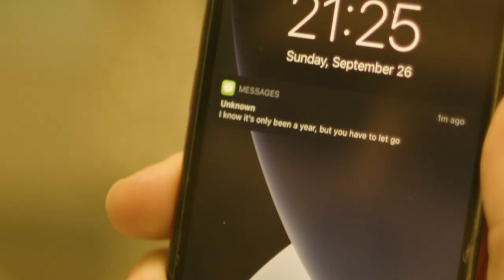LOVE LOST (2021) || OFFICIAL SHORT FILM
A man struggles with the loss of a loved one.

Written and Directed by: Wil Francis
Starring: Patrick Hesse and Charlize Delenn
1st AD: Montrell Howell
1st AC: Cali Schmidt
Script Supervisor: Payson Whitlock
Special Thanks: Waseem Khan